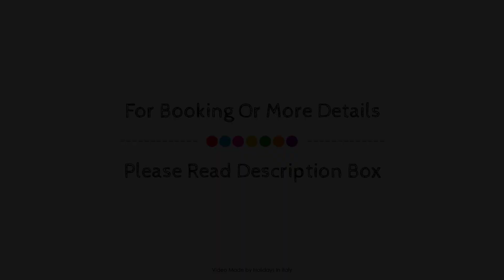Hotel Teco, Milan, Italy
About Property:
Ideally located in the prime touristic area of Porta Venezia, Hotel Teco promises a relaxing and wonderful visit. The hotel offers guests a range of services and amenities designed to provide comfort and convenience. 24-hour front desk, luggage storage, room service, laundry service, dry cleaning are just some of the facilities on offer. Guestrooms are fitted with all the amenities you need for a good night's sleep. In some of the rooms, guests can find internet access – wireless, internet access – wireless (complimentary), non smoking rooms, air conditioning, heating. The hotel offers various recreational opportunities. For reliable service and professional staff, Hotel Teco caters to your needs.
Searching For
1. Hotel Teco - Milan
2. Hotel Teco - Milan Virtual Tour
3. Hotel Teco - Milan Rooms
4. Hotel Teco - Milan Amenities
5. Hotel Teco - Milan Videos
6. Hotel Teco - Milan Offers
7. Hotel Teco - Milan Deals
Audio Credit:
Track Title: Reasons To Hope
Artist: Reed Mathis